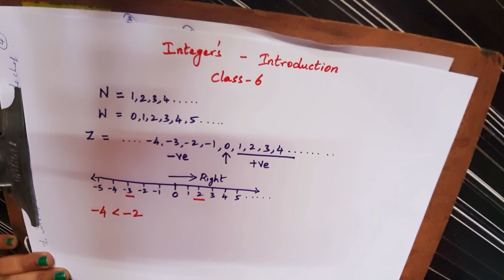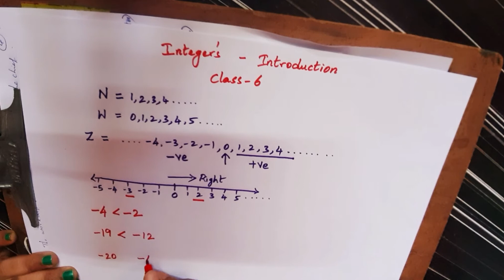Integers - Maths - Class 6 - (Tamil explained)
N (Natural numbers) = 1,2,3,4,.
W (Whole numbers) = 0,1,2,3,4,.
Negative numbers = -1,-2,-3,-4,.
If we put the whole numbers and the negative numbers together,
the new collection of numbers will look like 0, 1, 2, 3, 4, 5,..., –1, – 2, – 3,
–4, –5, ... and this collection of numbers is known as Integers. In this
collection, 1, 2, 3, ... are said to be positive integers and – 1, – 2, – 3,. are
said to be negative integers.
0 is neither positive nor negative integers.
Comparison of integers
7 is greater than 4
– 3 is greater than – 8
– 2 is lesser than – 1
Ordering of Integers
Integers between – 8 and – 2  = Ascending order= – 7, – 6, – 5, – 4, – 3.